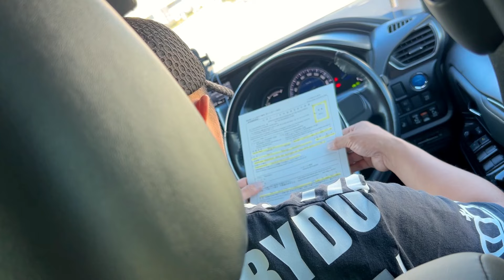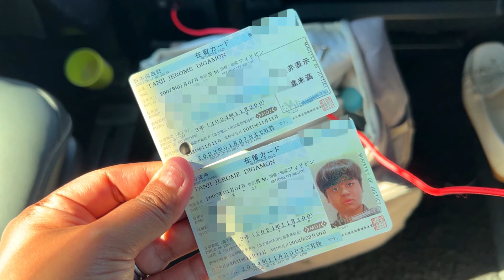Stage4 Cancer Life | Visa Extension | Super Big Help! | Ramen Bday Treat ni Kuya Dennis | NAGPANIC?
Hello Team Lilsat hello mga bru! ako po si lilia isang pinay na naninirahan dito sa bansang japan kasama ang aking asawa na si papang at ang aming mga anak na si kuya jerome, kuya jake, baby jakjak at ate jacky. Samahan nyo po kami sa aming adventures, foodtrips, life lessons and challenges, memorable events, sharing informations, homemade recipes at ang aming simpleng pamumuhay bilang isang pamilyang pinoy na narito ngayon sa japan.

Google link
Immigration (Toyohashi Branch)

Primary Cameras:

1. Iphone14
2. Sony wx500 (zoom clips)

Mic:
BOYA BY-P4D

Editor:

Filmora 13

Nothing in my videos so far are sponsored or paid advertisements but please take note that I do sometimes put affiliate links on some of the videos I posted but it does not affect the price you pay for those product  but If you wanna support my channel allow me to make small commision on sales if you purchase with the links that I provide your support is much appreciated thank you so so much...